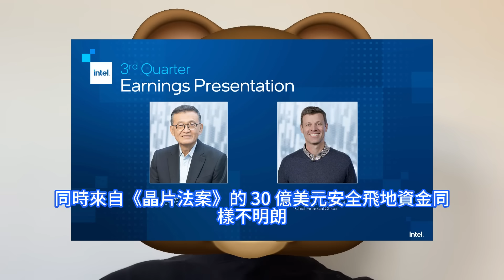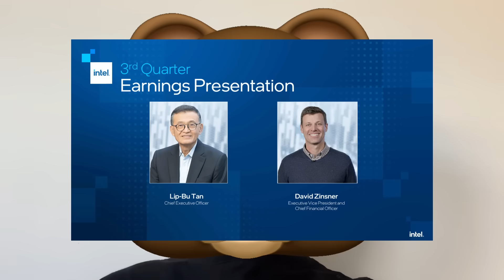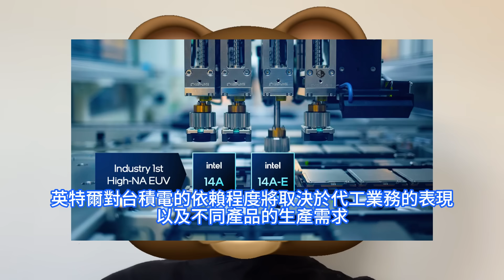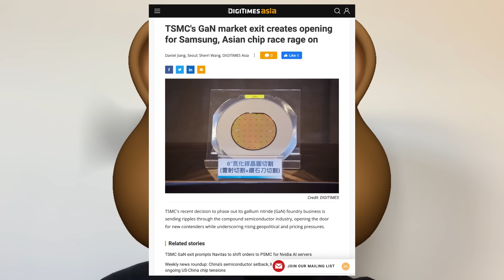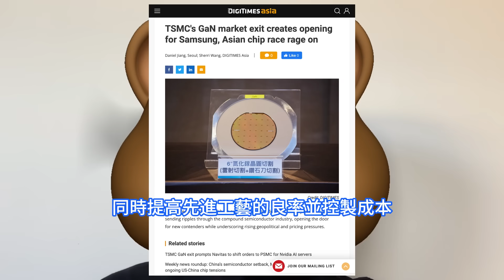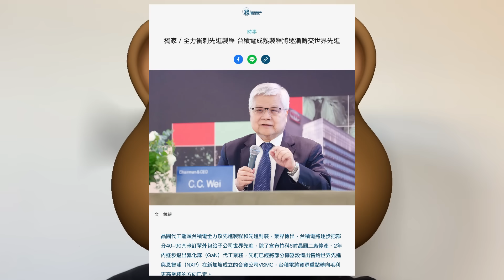巨型轉折！台積電這些晶片徹底玩煩了怒送世界先進，緊急升級毛利更高IC工藝。全面退出GaN氮化鎵代工之後，聚焦先進封裝與EUV光罩保護膜技術。英特爾稱將永遠採用TSMC，用政府資金償還到期債務。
在過去幾年內，英特爾已將部分產品交由台積電代工。目前 Lunar Lake 和 Arrow Lake 系列產品均依賴台積電。Zinsner坦言：英特爾會將產品放在台積電生產，你知道，實際上是永遠。台積電將整合位於新竹的三座8英吋晶圓廠Fab 3、Fab 5和Fab 8，並計劃將最多30%的員工重新部署至南部科學園區STSP和高雄工廠。Counterpoint Research資深分析師Jake Lai表示，台積電近年的策略明顯展現出逐步淡出低毛利制程節點、集中資源於高附加價值制程的方向。